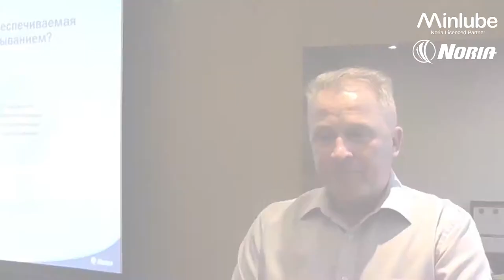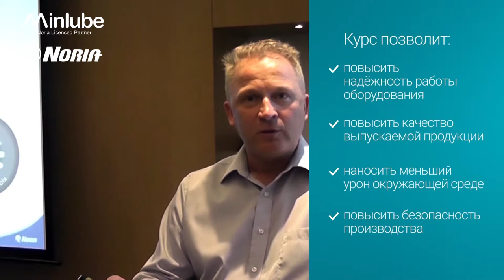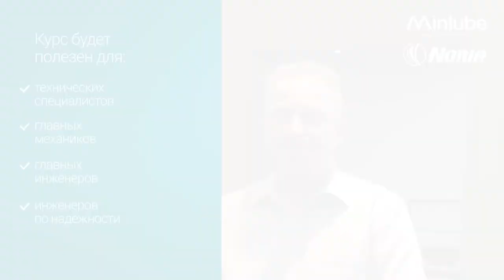Arno Rouk. CEO, Chief Technical Officer. Интервью для журнала Prostoev.net. ТОиР.RCM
Arno Rouk. CEO, Chief Technical Officer. Noria Licensed Partner. Интервью для журнала Prostoev.net. ТоиР, RCM

Трехдневный основопологающий практический тренинг от корпорации Noria Co. (головной офис в США, Noria Co. является мировым лидером в области консалтинговых услуг и обучения технического персонала промышленного сектора (независимо от отрасли) в сфере смазывания и надежности производственного оборудования.

Noria Co. является независимым экспертом.  Это означает, что мы не представляем и не лоббируем коммерческие интересы производителей и/или поставщиков смазочных материалов, масляных фильтров, инструментов для смазки или др. расходных материалов. Вся информация, предлагаемая нами, всегда в интересах клиента и является беспристрастной.

Настоящий курс предназначен для подготовки к сдаче экзаменов на получение аттестации ICML MLA II*, в соответствии с ISO 18436-4 - Контроль состояния и диагностика машин. Требования к обучению и сертификации персонала.

Большинство компаний достигают менее 10% от преимуществ, которые можно получить, используя эффективные программы по смазыванию и анализу смазочных материалов.

Наш тренинг по анализам смазочных материалов позволяет четко определить проверенные методы, руководящие принципы и стратегии, на которые должно полагаться современное производственное предприятие, чтобы повысить надежность оборудования и оставаться конкурентоспособным на сегодняшнем рынке с высокими требованиями.

По итогам тренинга слушатели узнают:
-Современные способы обслуживания, философия обслуживания
-О роли смазывания в надежности машинного оборудования
-Новые подходы к повышению надёжности оборудования
-Основы смазывания и анализа смазочных материалов; -Состав смазочных материалов  и значение состава в эффективной смазке машин; Шесть ключевых функций смазочных масел
-Современные разработки в области мониторинга состояния и контроля загрязнения находящихся в эксплуатации смазочных материалов
-Что может рассказать вам анализ масла? Применение и польза
-Практическое применение анализа масел в различных отраслях промышленности
-Обнаружение, осознание и контроль окисления масла
-Влияние чистоты смазочных материалов на срок их службы. Примеры из жизни.
-Как правильно прочитать отчет с результатами анализа масла; Как интерпретировать результаты анализа
-Техника отбора проб – лучшие рекомендации, как определить лучшие места отбора проб, пробоотборные клапана и рекомендации по инструментам
-Полевые испытания и проверки, которые не требуют специфических инструментов или аппаратуры

Подробная информация по стоимости курса предоставляется по запросу.